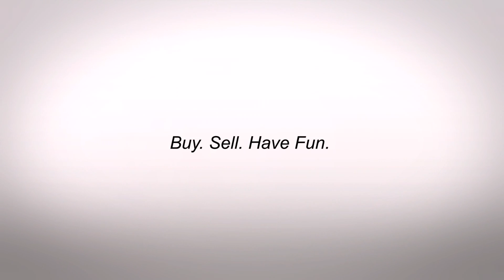Corporate Logo Intro 2